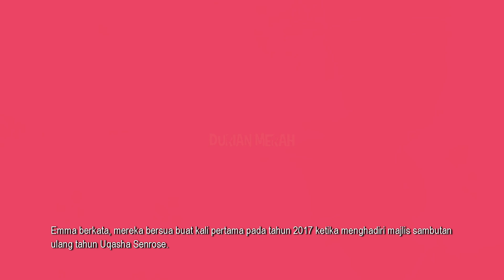Emma Maembong Dedah Detik Perkenalan Dengan Suaminya Juruterbang Shazli Azhar